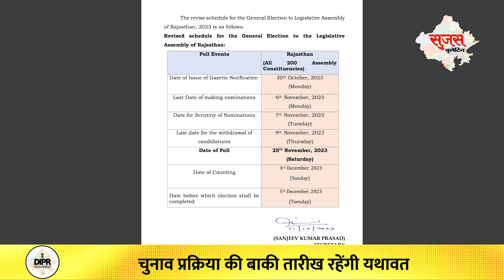11 October 2023 | Sujas Video Bulletin | Rajasthan News | DIPR Rajasthan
11 October 2023 | Sujas Video Bulletin | Rajasthan News | DIPR Rajasthan